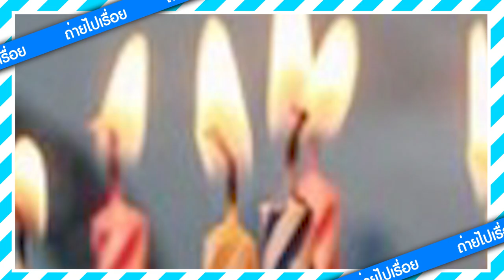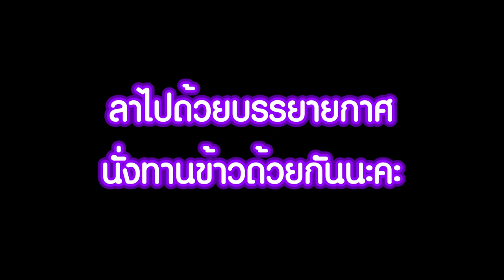ต้อนรับแขกรับเชิญพิเศษ และของขวัญสุดปัง!!! | ถ่ายไปเรื่อย EP.1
ติดตามทางแฟจเพจได้ที่
เพจ : นักร้องสาวขวัญใจแฟนๆ

สั่งสวย สั่งแซ่บ สั่งสินค้าของตั๊กแตน ชลดา

สั่งสินค้าทางไลน์

เพจตั๊กแตน ชลดา ทำมาค้าขาย

สั่งสินค้าเก็บเงินปลายทาง ร้านจริงมีเท่านี้นะคะ
🟠Lazada🟠